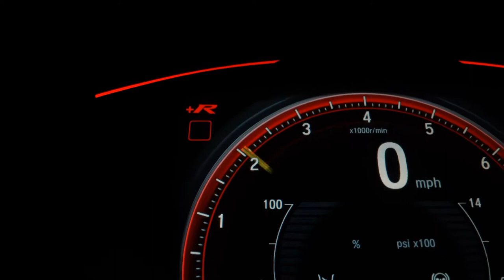TOYOTA HILUX - 2015 - Santo André/SP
Veículo: TOYOTA / HILUX 3.0 SRV 4X4 CD 16V TURBO INTERCOOLER
Ano: 2014/2015
Combustível: DIESEL
Portas: 4 PORTAS
Câmbio: Manual
Cor: PRATA
KM: 98.819

✅ Air Bag
✅ Alarme
✅ Ar Quente
✅ CD Player
✅ Desembaçador Traseiro
✅ Direção Hidráulica
✅ Encosto de Cabeça Traseiro
✅ Freio ABS
✅ GPS
✅ Retrovisores Elétricos
✅ Rodas de Liga Leve
✅ Tração 4x4
✅ Travas Elétricas
✅ Vidros Elétricos
✅ Trio Elétrico
✅ Porta Copos
✅ Bancos Elétricos